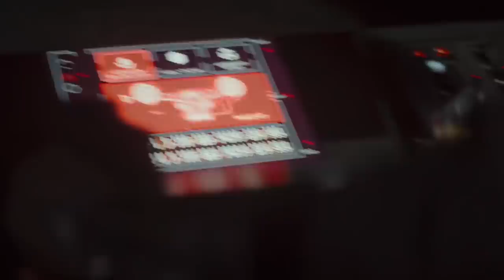Star Wars The Mandalorian Episode 7 - TOP 10 WTF and Easter Eggs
Star Wars The Mandalorian Episode 7, TOP 10, Easter Eggs. Baby Yoda Scene, Cameos, Mandalorian Episode 8 and Baby Yoda Jedi Powers

Covering new Star Wars The Mandalorian Episode 7 from Disney Plus. Star Wars Easter Eggs. Baby Yoda Scene and Dark Side Sith Force Powers Explained. Special Cameo Scenes, Clone Wars, Empire Strikes Back, Return of The Jedi Easter Eggs and References.

The Mandalorian Episode 8 Finale will air next Friday. New Rick and Morty Season 4 Episode 5 video, Full Star Wars Episode 9 Rise of Skywalker Review video, Episode 9 Ending and Breakdown Easter Eggs videos will post after the movie is released later this week.